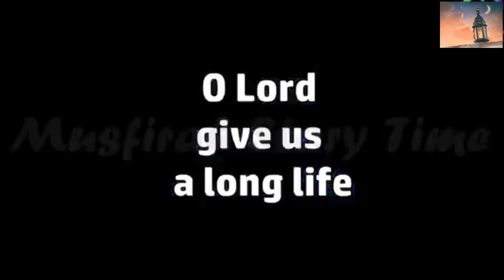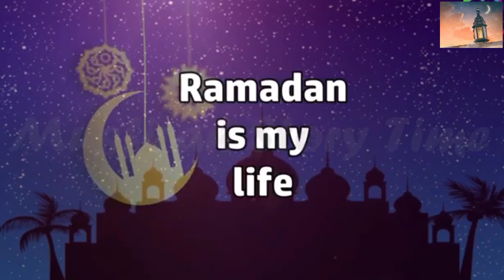Ramadan kareem 2022||Ramadan Greetings||Ramadan coming soon whatsapp status video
Ramadan Kareem رمضان كريم ٢٠٢٢